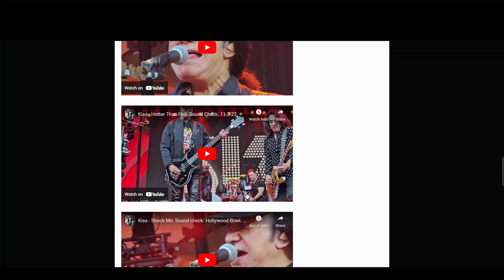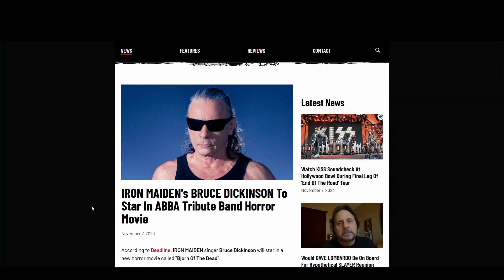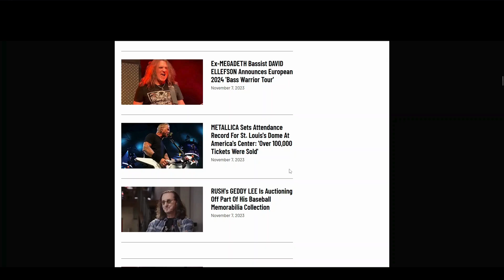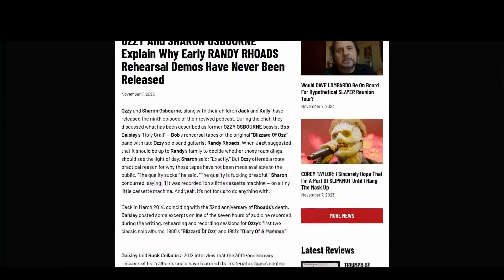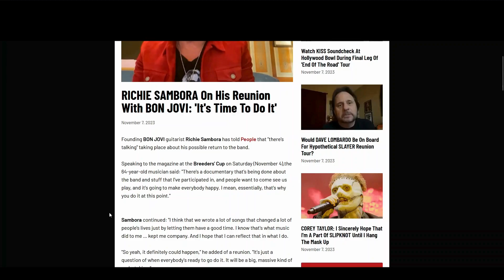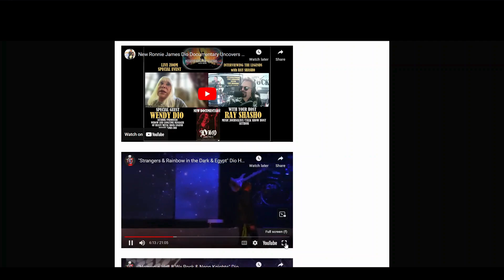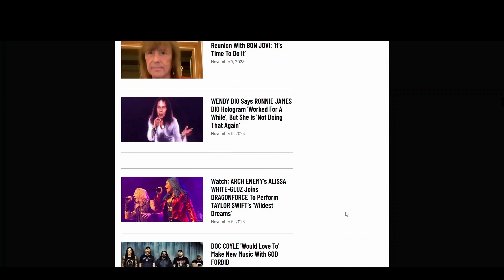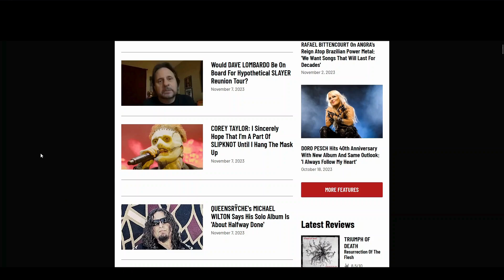3R Music News (KISS Soundcheck, DIO Hologram)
Music news including KISS, DIO and more.